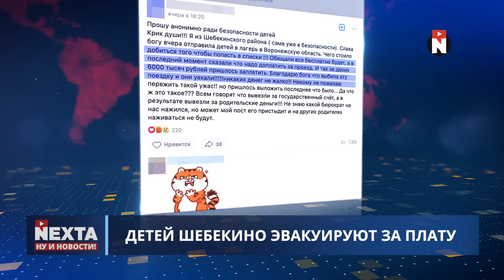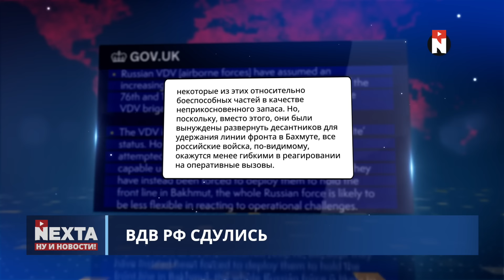Депутат Госдумы пошёл против Путина / Ну и новости!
00:00 Ну и новости!
02:04 Детей Шебекино эвакуируют за деньги
03:54 Пригожин готов помочь Белгороду
04:42 ВДВ РФ сдулись
06:09 Депутат Госдумы пошёл против Путина
07:25 Проблемы укрытий в Киеве
09:53 Внезапный миротворец
11:22 Помпезная инаугурация Эрдогана
12:24 Спасибо за внимание и поддержку!